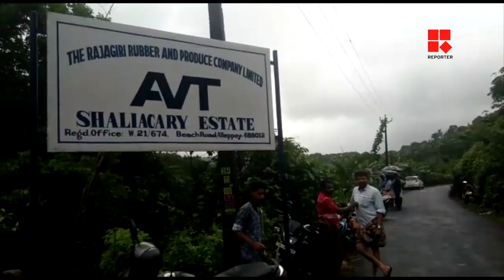ദുരഭിമാനക്കൊലയുടെ നാള്‍ വഴികള്‍_Reporter live